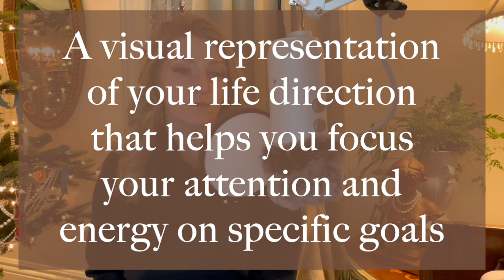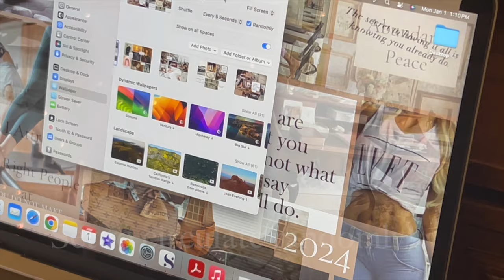TRANSFORMATIONAL VISION BOARD TECHNIQUE || FOCUSED VISION, DRAMATIC RESULTS!!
Sharing my truly transformational vision board technique so that you too can reach for the stars and surprise yourself with success!!

~ Jenna B ♥️